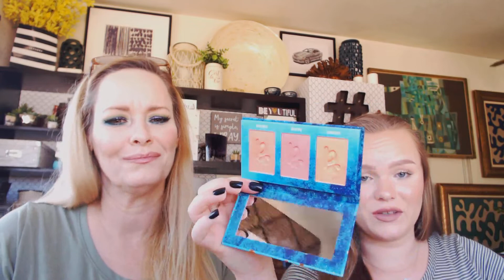Monthly (June 2019) Beauty Favorites or Beauty Fails... With Savannah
Mailing address:
30141 Antelope Rd  Suite D746

May the Lord Jesus Christ Heal, deliver, bless, and protect you and keep you safe in this crazy crazy world we live in! Muah!